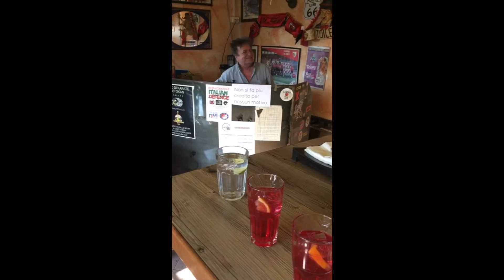Mi.Ma - Mantova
serate impegnative